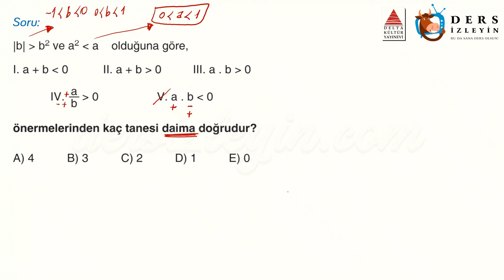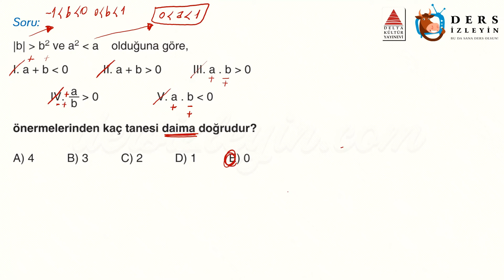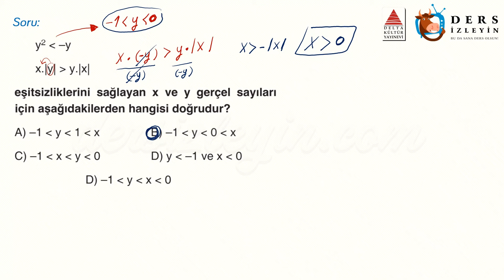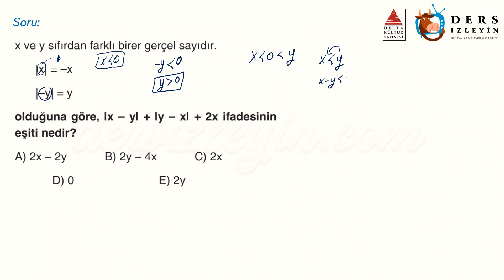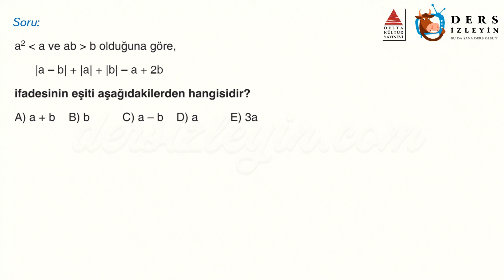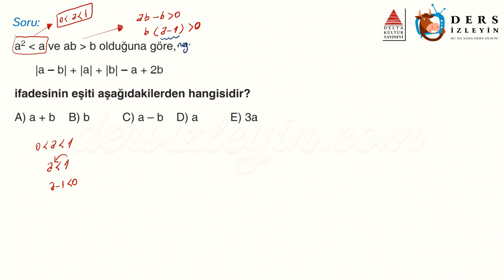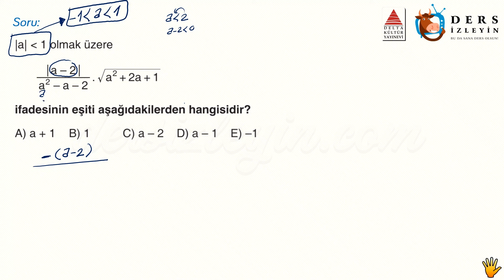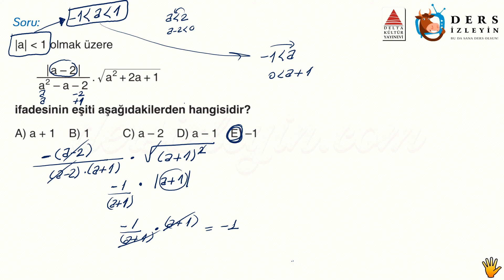MUTLAK DEĞER / ÖĞRETİCİ TEST - 2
Anlatımda kullanılan sorular Delta Kültür Yayınlarının TYT Matematik Soru Bankası kitabından alınmıştır. Destekleri için Delta Kültür Yayınlarına teşekkür ederiz.

Liseler için hazırladığımız bu videomuz Mutlak Değer konusuyla ilgili Öğretici Soruların 2. videosudur. Dersi takip ederek konuyu öğrenebilir ya da bilgilerinizi pekiştirebilirsiniz. İyi seyirler ve başarılar.